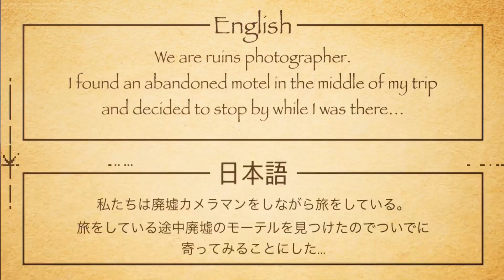【モテール2】 フォートナイト#70（ホラー編）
やんぴぴです。
フォートナイトのモーテル２出たのでしました。